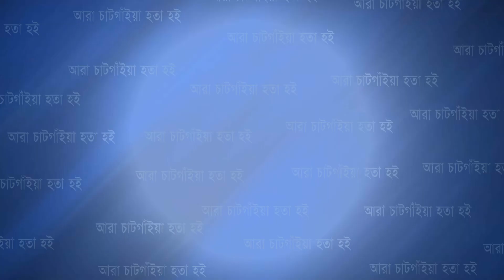প্রধানমন্ত্রী শেখ হাসিনার ৭৭তম জন্মদিন উপলক্ষে এমএ লতিফ এমপি'র উদ্যোগে দোয়া ও মিলাদ মাহফিল | Cplus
প্রধানমন্ত্রী শেখ হাসিনার ৭৭তম জন্মদিন উপলক্ষে এমএ লতিফ এমপি'র উদ্যোগে দোয়া ও মিলাদ মাহফিল

Slogan: আরাঁ চাটগাঁইয়া হতা হই
Country: Bangladesh
Language: Bengali।Chittagong Language
Broadcast area: Online